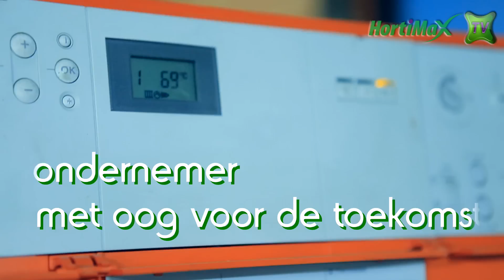Aardwarmte Project bij Ammerlaan 60 sec versie